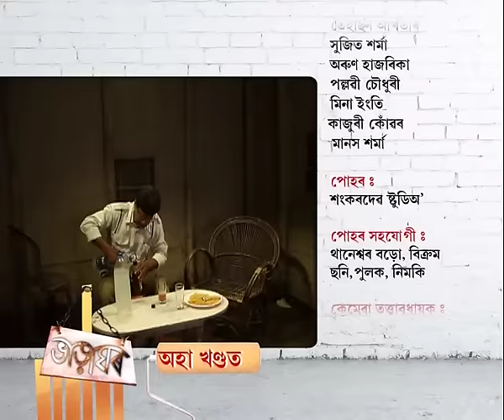Bharaghar | 08th June | Full Episode No 276